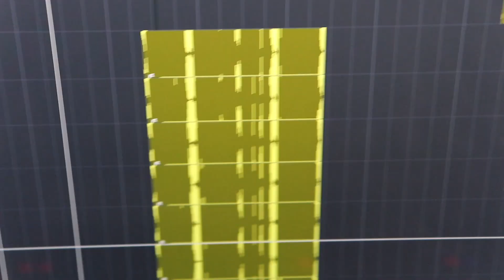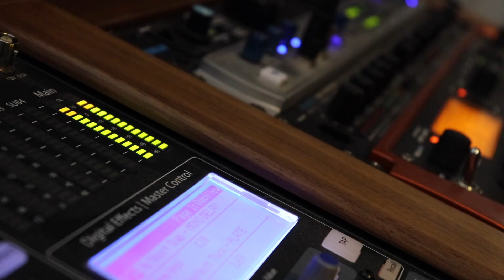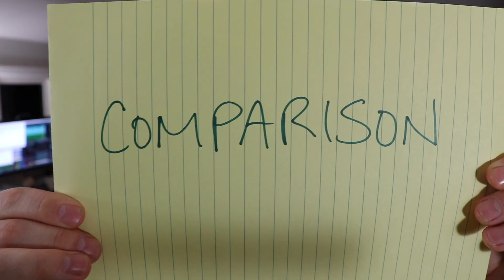Me and the Buff Guys | GilderCam [26]